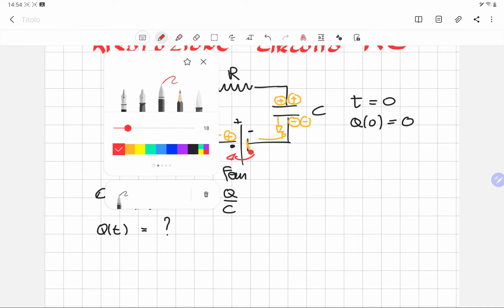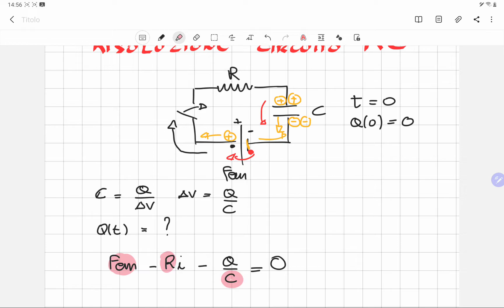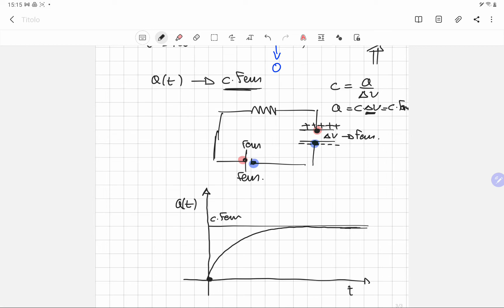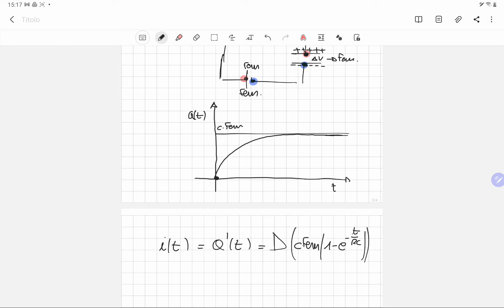risoluzione circuito RC